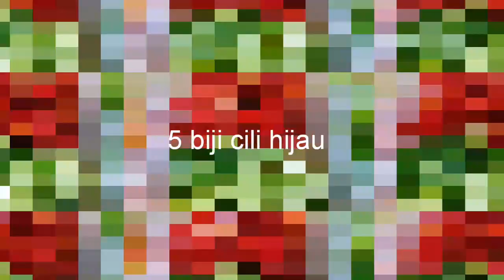Resepi Salsa / Salatah Harrah | Hot Tomato Salad (SANGAT SEDAP)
SEDAP!!!
Salatah harrah atau salsa ini ialah sejenis sambal yang dipadukan dengan nasi arab mandhi atau kabsah serta apa-apa jenis nasi arab. Ianya boleh membangkitkan selera penggemar nasi arab. Jika tiada sambal ini maka kuranglah nikmat memakan nasi arab.

Cara menyediakan salatah harrah untuk dimakan dengan nasi arab.

Cara-caranya:
Masukkan semua bahan ke dalam blender dan kisar semua bahan ikut citarasa masing-masing. Ada yang suka salatah tu kasar je tak terlalu hancur, maka kisar la sekejap saje. Kalau nak terus masukkan garam dan perahan lemon pun boleh, lagi senang. Pendek kata nak buat salatah harrah ni memang senang saje.

Okay..selamat mencuba.

Bahan-bahannya
1. 2 biji Tomato
2. 5 biji cili hijau
3. 5 biji cili merah
4. 1 labu bawang besar
5. 2 pokok daun ketumbar
6. 1/2 biji  lemon
7. 2 sudu garam  - ikut suka